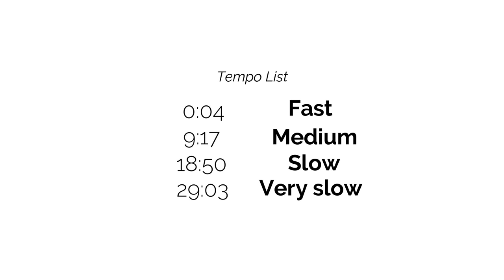MOZART: Concerto for fl & hp KV299, Piano accompaniment, 1.movement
Piano accompaniment for practice.